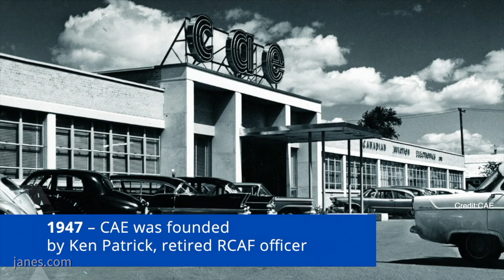Paris Air Show 2019: Military Aviation Training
Gene Colabatistto, Group President at CAE talks to Patrick Allen, Jane's Correspondent about the latest trends in military aviation training and the benefits of the latest technologies.